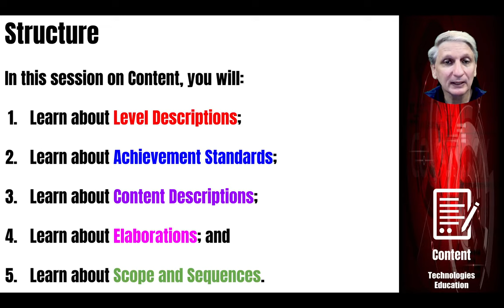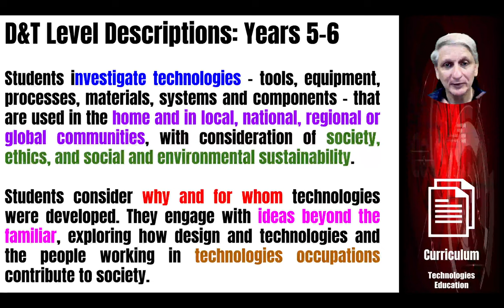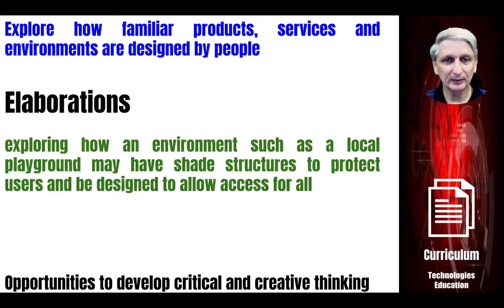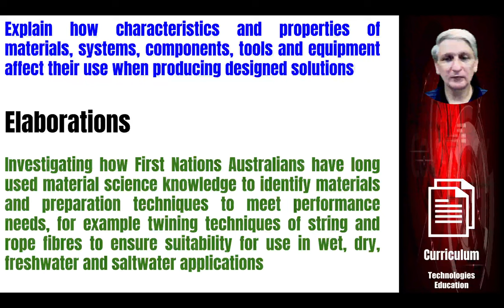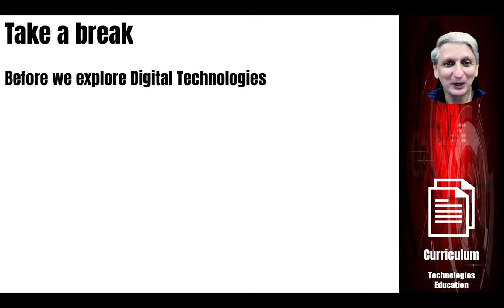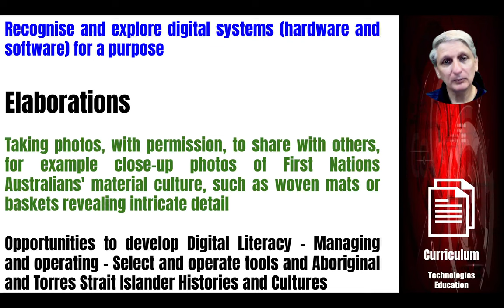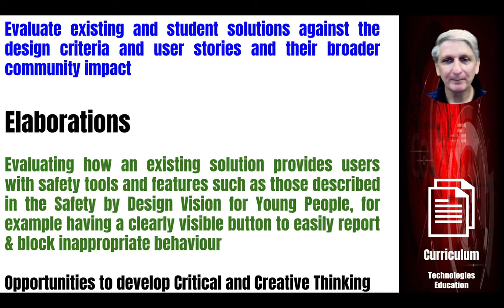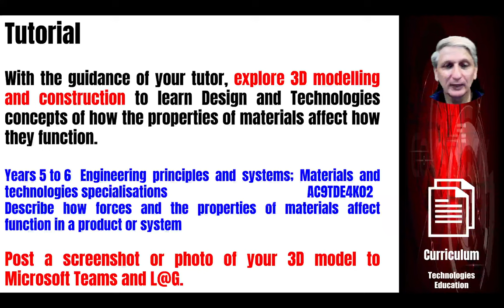Content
Technologies Education lecture of Content